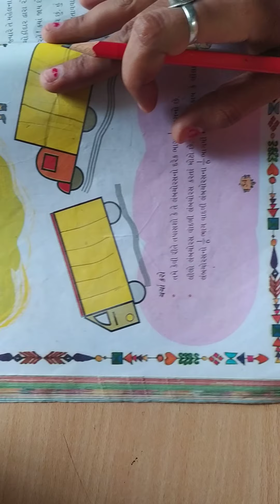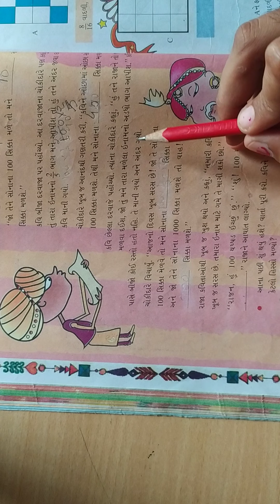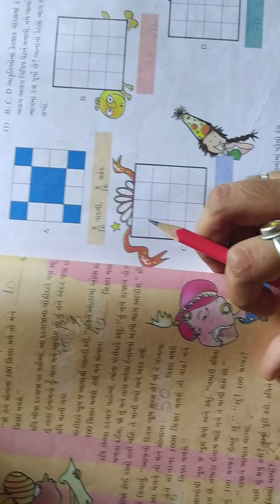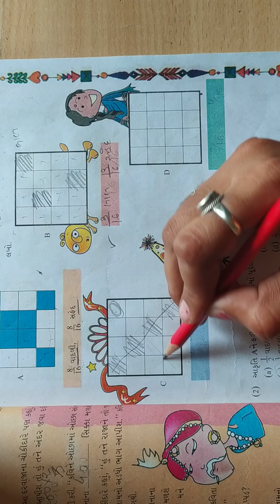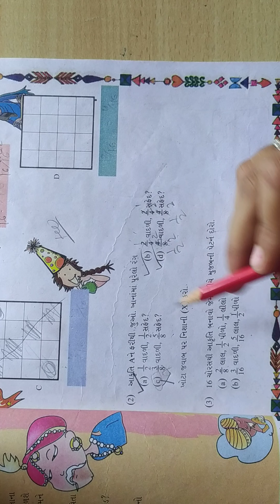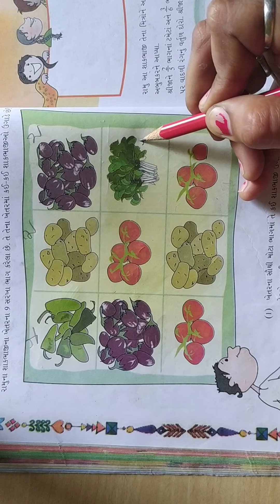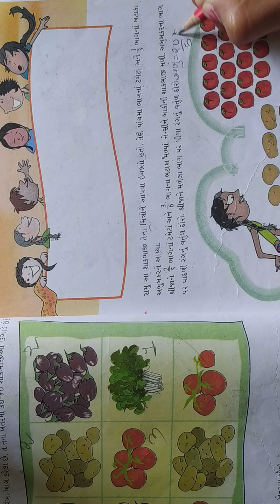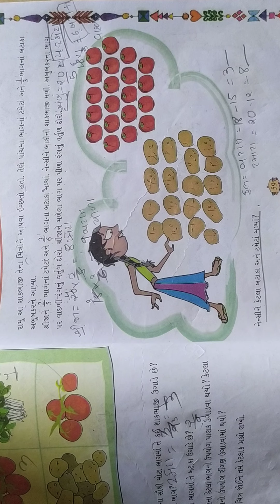ધોરણ ૫ ગણિત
ભાગ અને પૂર્ણ. ભાગ-૨